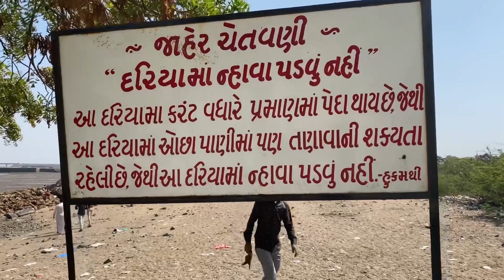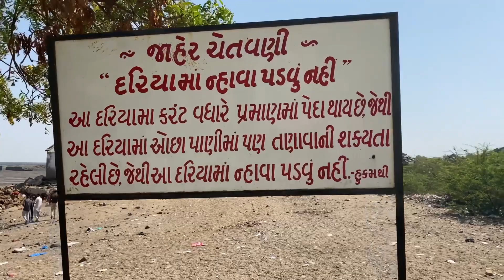GHOGHA VLOG । ઘોઘા દરીયા કિનારાની મોજ